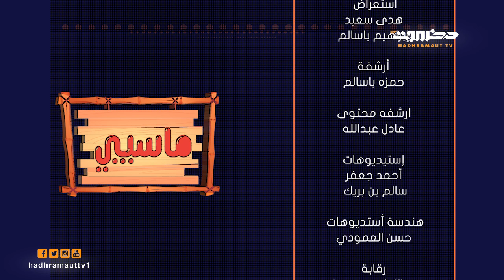ماسيبي | الفن | الحلقة 20